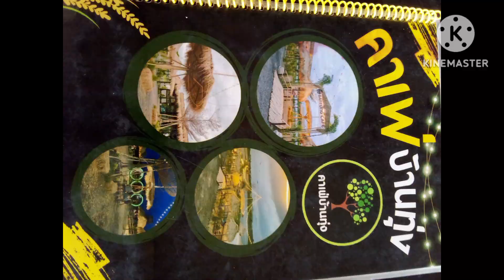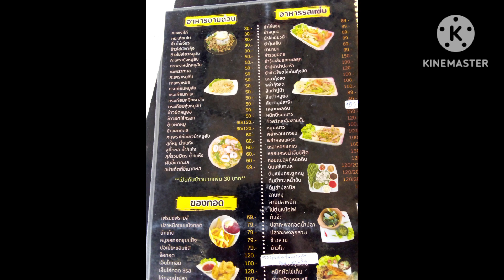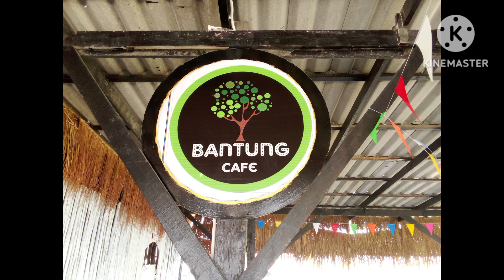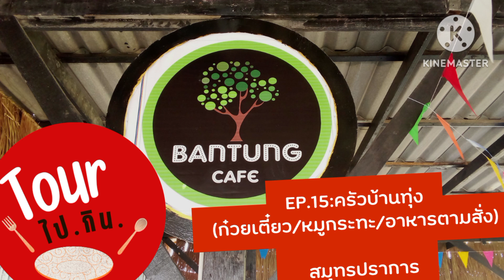EP.15คาเฟ่บ้านทุ่ง#สมุทรปราการ#บางปูร้านอาหาร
ร้านอยู่ก่อนถึงโรงเรียนสวนกุหลาบสมุทรปราการ
ข้ามสะพานข้ามคลอง